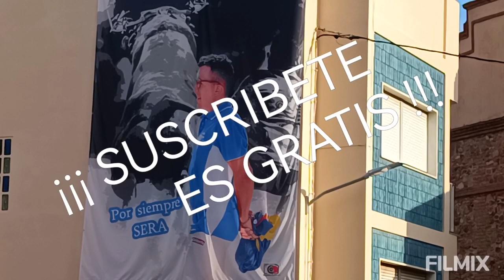ALMENARA ( CS ) 26-9-2023 TOROS CERRILES DE DANIEL RUIZ - DOMÍNGUEZ CAMACHO Y NOVILLO DE J. FAET